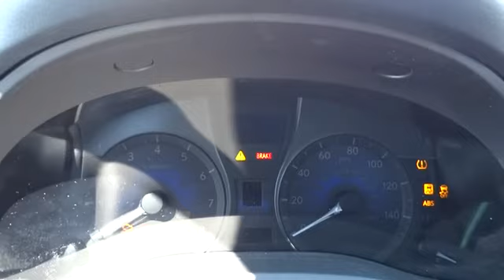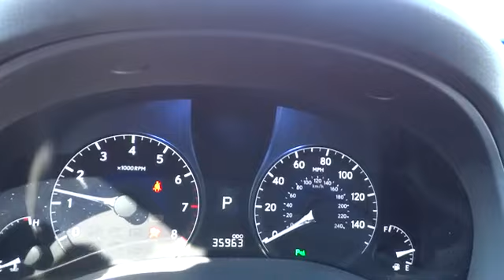2012 Lexus RX Palatine, Arlington Heights, Barrington, Glenview, Schaumburg 28072A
2012 Lexus RX  - Stock#: 28072A - VIN#: 2T2BK1BA1CC132107

All wheel drive, Navigation, park assist, bluetooth, power lift rear gate, leather, sunroof, CD, heated and ventilated front seats, power front seats with memory, 18 alloys. 1 owner, clean carfax. LEXUS CERTIFIED, 3YR/100K WARRANTY. Recent 35K service. The right color! Non-smoker's trade. New lexus trade-in. - Please call and ask for our Internet Sales team or Pre-Owned Manager  Jim Cooper /    Chris Waterloo to confirm availability (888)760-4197- Thank you for the opportunity to earn your business.